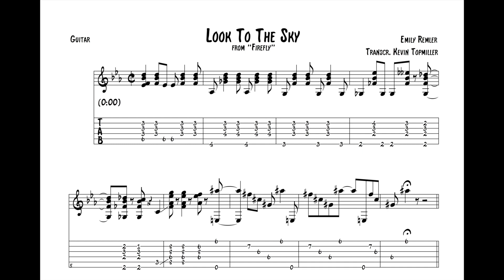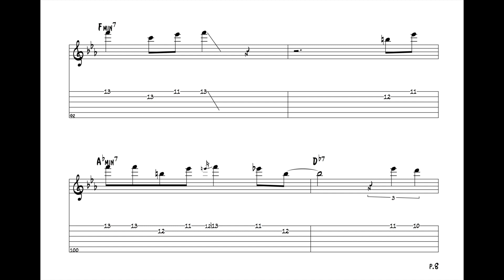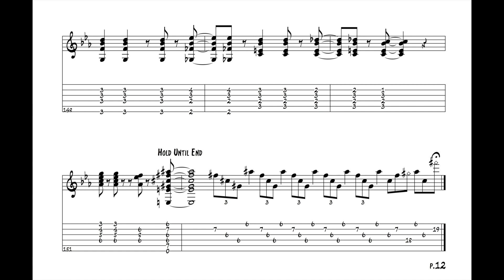"Look to the Sky" - Emily Remler (Jazz Guitar Transcription)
***Track 2 on Firefly, Concord Jazz, 1981.